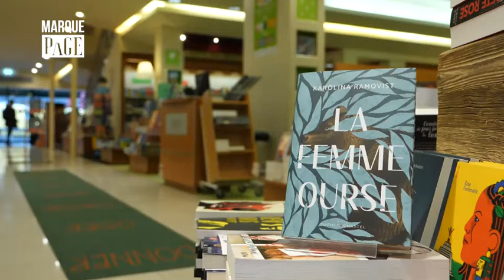Payot - Marque Page - Karolina Ramqvist - La femme ourse